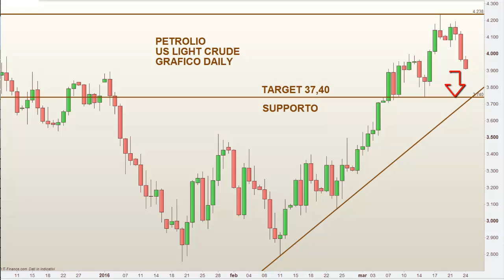Forti vendite su Petrolio, inversione di trend? – Market Update 24/03/2016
Borse negative con il settore energetico in difficoltà per il ritorno delle vendite sul greggio.

Nelle ultime due sedute sono tornate le forti vendite sul greggio legate, in prevalenza, ai deludenti dati sulle scorse di petrolio statunitensi pubblicati ieri, salite a un nuovo record storico di 532,5 mln di barili, ben superiori alle aspettative degli esperti dell’industria e del mercato.

Tali dati sulle scorte fanno capire come l’eccesso di offerta sul mercato sia ancora presente. Crediamo che la tendenza positiva partita dai minimi di febbraio possa finire molto presto. Riteniamo che i dubbi sull’esito del meeting in Qatar a Doha del 17 aprile porteranno i prezzi del greggio ad arretrare e tornare almeno sui livelli di fine febbraio attorno ai 34 dollari.

Stimiamo che siano basse le probabilità di successo dell’evento in caso di assenza dell’Iran. Siamo convinti che Teheran giocherà un ruolo fondamentale nella partita. Negli ultimi giorni si è inoltre aggiunta anche la Libia come paese oppositore al congelamento della produzione, aumentando le probabilità che l’evento di Doha possa risultare in un nulla di fatto.

Da un punto di vista tecnico dopo il cedimento del supporto posizionato a 40 dollari al barile il prossimo obiettivo per i prezzi del US Crude Oil lo abbiamo fissato in area 37,40.

Guardando il Forex, l’eurodollaro è in risalita a 1,1180. Un rialzo ancora troppo poco significativo per invertire il trend ribassista di breve.